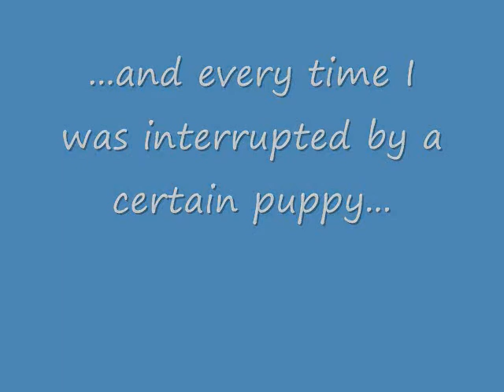Have a Puppy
After several interrupted attempts to make a video, I finally succeeded, only to have technology fail me. Thus, you shall get playtime with GEB Trusty instead